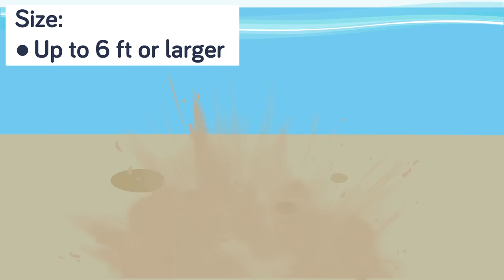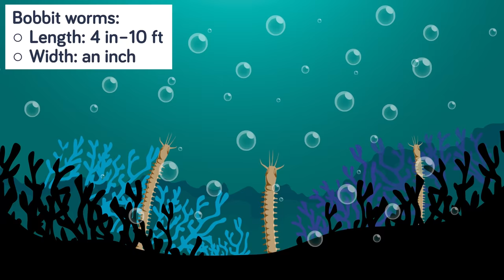Nightmare Worm has Scientists Completely Freaked Out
Scientists have discovered a prehistoric nightmare worm that stalks the ocean floor, shooting out of its tunnel to attack unsuspecting prey. This monstrous worm is truly something out of a nightmare and the topic of today's epic new video! How could this mysterious creature survive for so long without being discovered? Find out right now!